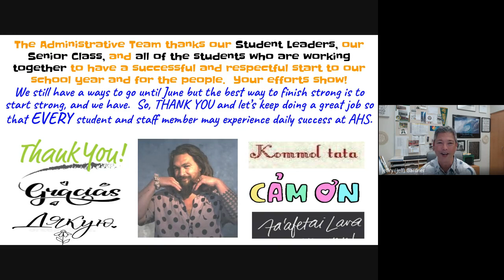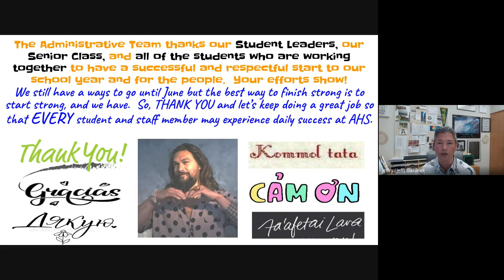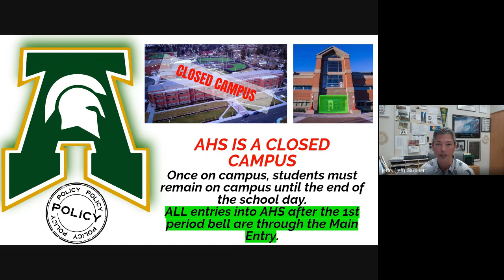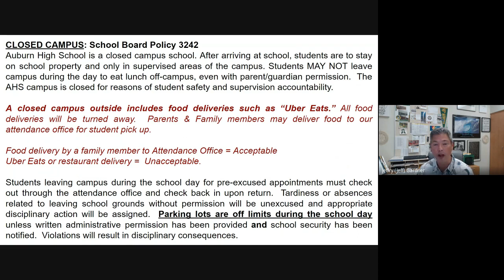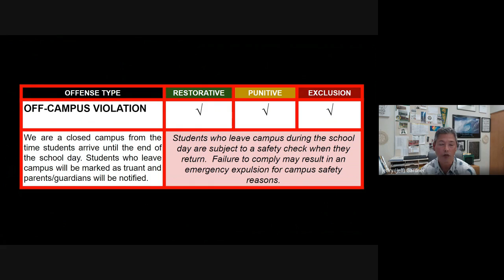A STRONG REMINDER: AHS is a closed campus